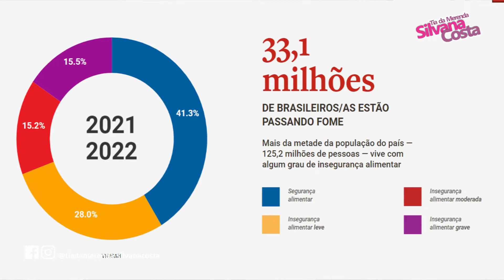VÍDEO 02 PRE TIA DA MERENDA